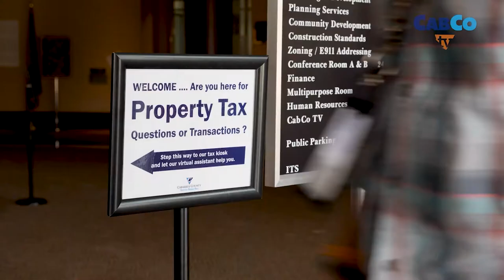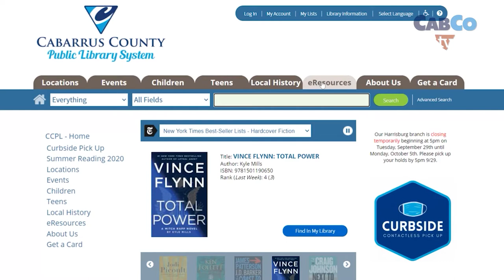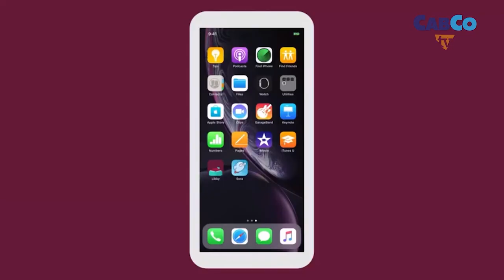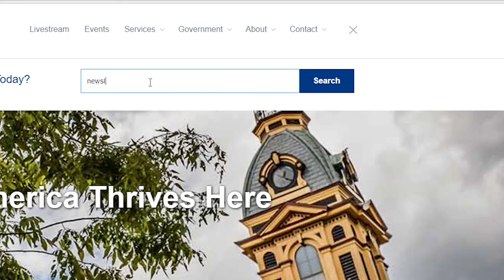Cabarrus This Week | 2020 Early Voting Locations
To accommodate the large number of anticipated early voters due to the COVID-19 pandemic, the Board of Elections is hosting one-stop voting at larger venues in 2020.

A major change this year is the removal of the Board of Elections Office from early voting site options. While voters will not be able to cast their early voting ballot at the Board of Elections Office, officials will accept absentee ballots at the site.

2020 early voting locations:
• Cabarrus Arena and Events Center
• Embassy Suites
• Kannapolis Train Station
• Northern Plaza (old Northern Tool)

Early voting times:
• Mondays through Fridays, 8 a.m. to 7:30 p.m.
• Saturdays, 8 a.m. to 3 p.m.
• Sundays, 1 p.m. to 5 p.m.

Voters can request an absentee ballot online through the State’s Absentee Ballot Request Portal, votebymail.ncsbe.gov, or by contacting the Cabarrus County Board of Elections at . Voters can return absentee ballots by walking them inside early voting locations. You may not drop-off absentee ballots at curbside voting areas or return them on Election Day.

Unregistered early voters enjoy a special provision, which allows them to register on the day they vote at the early voting precinct.

Voter registration is not available on Election Day.

Note that voter ID is NOT required for the 2020 Election.